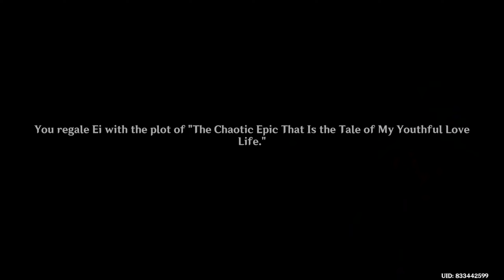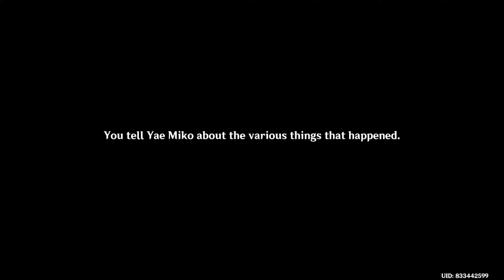Lumine day 18 genshin impact